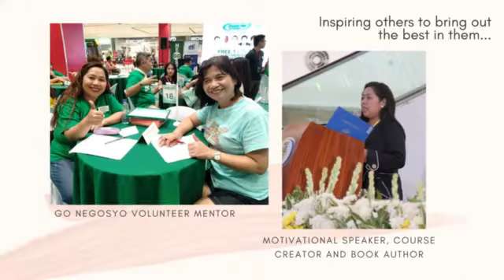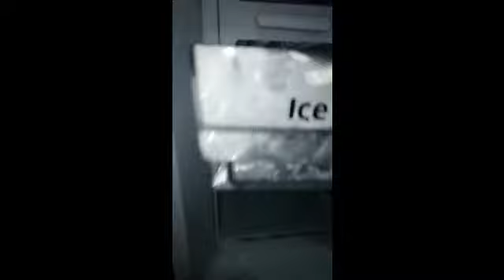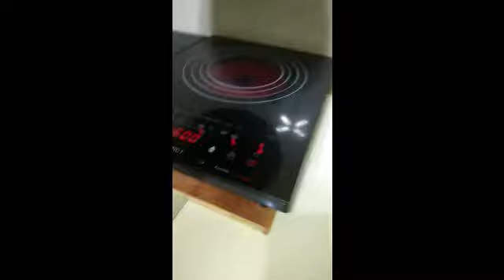Couple Bonding in Cooking Crispy Egg Chips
At this time of Enhanced Community Quarantine (ECQ), one of the things that we do as a couple often times is to cook together. In this video we will show you how we prepared our own version of Crispy Egg Chips. Because the editing of this video is very minimal you will see the candid moments that we have as we had a good laugh with some of the bloopers in the video. Enjoy watching.

 The pictures I used in my Thumbnails are Earn a Canva Credit to get a premium element for free by clicking this

 The video is being edited using Filmora